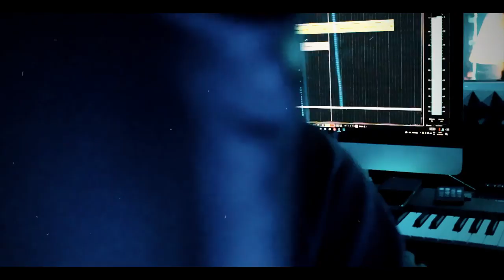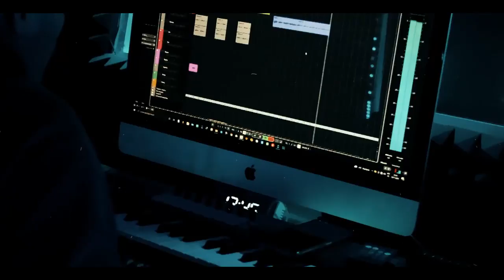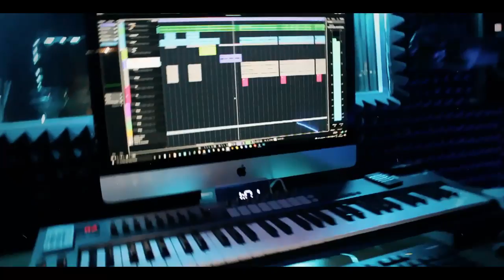Guapo Natural - MG Chicho X Marlon